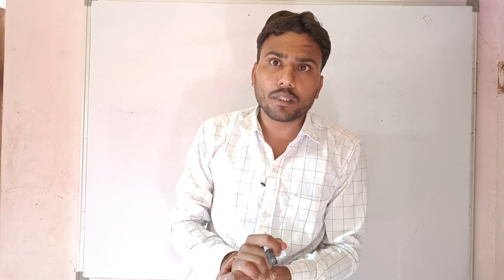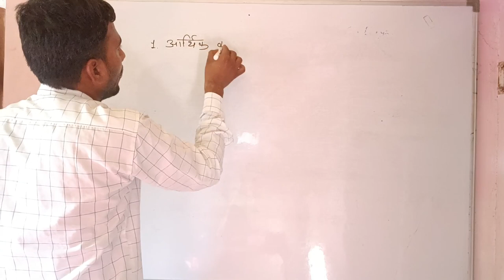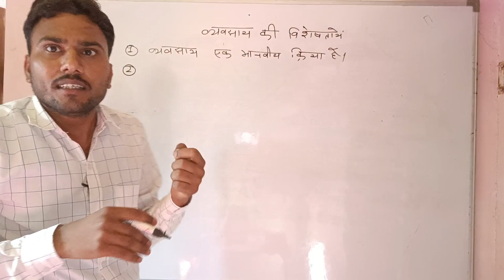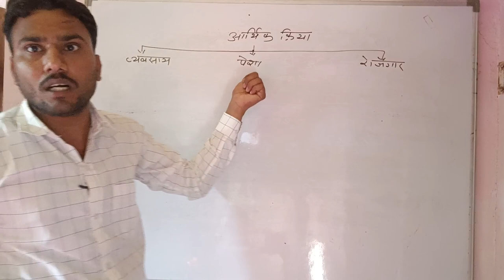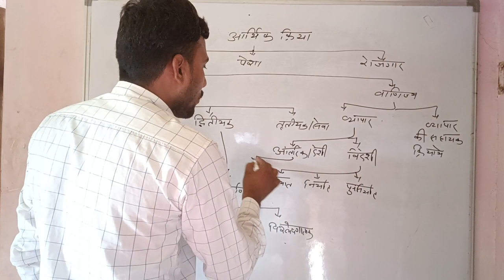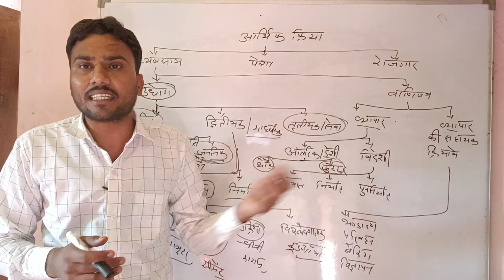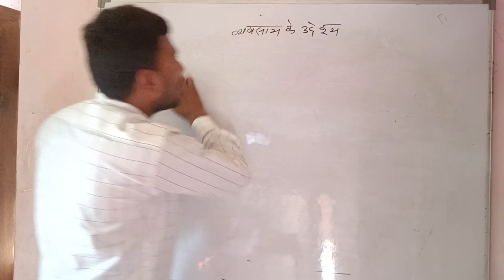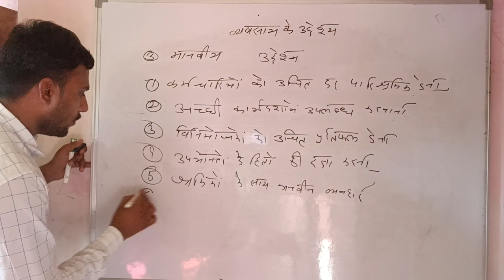Rpsc 1st Grade Commerce// T.R.A. & Junior Accountant// Business Organisation व्यावसायिक संगठन 1st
Rpsc 1st Grade Commerce// T.R.A.  & Junior Accountant// Business Organisation व्यावसायिक संगठन